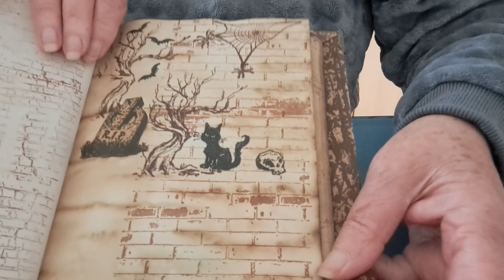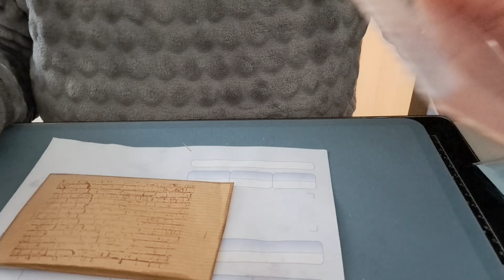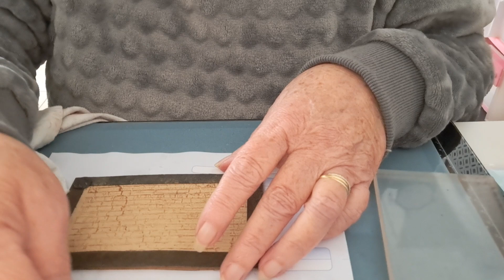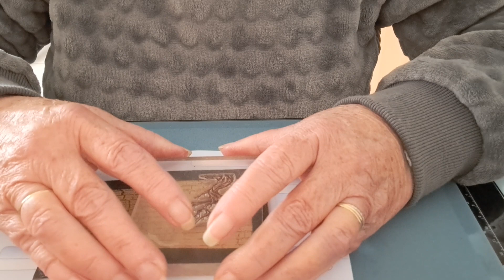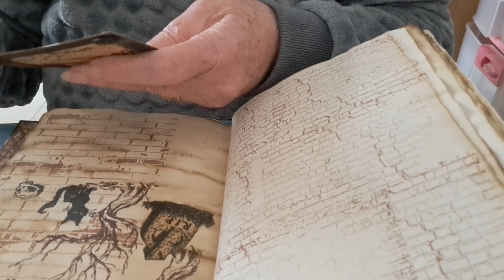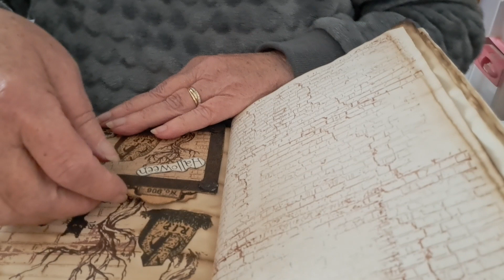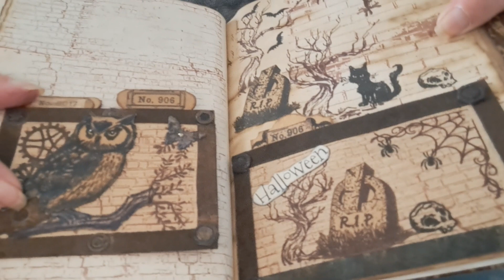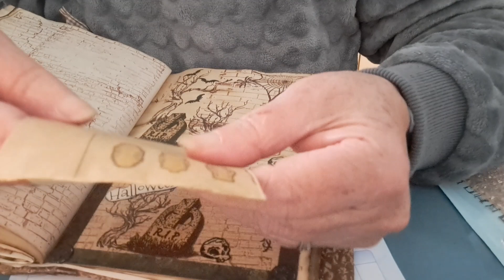pochette pour mon junk